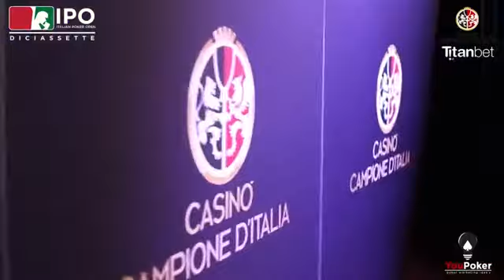IPO 17 Campione: parte il day 1A!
Ecco il "Shuffle up and deal" della diciassettesima edizione dell'Italian Poker Open! Un'edizione speciale che promette un montepremi minimo garantito di ben 500.000€.

Appena partito il torneo gli iscritti sono già 400, ma il numero non è assolutamente definitivo visto che le iscrizioni sono aperte fino al sesto livello.

Il torneo torna sotto la direzione del triumvirato vincente: Lo staff del casinò di campione, l'organizzazione di Andreabet e la sponsorizzazione ufficiale di